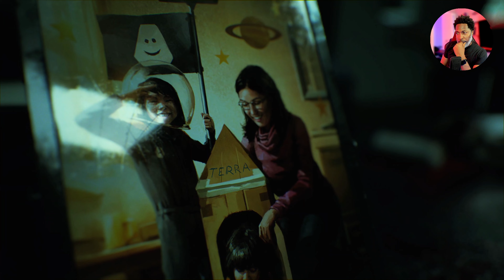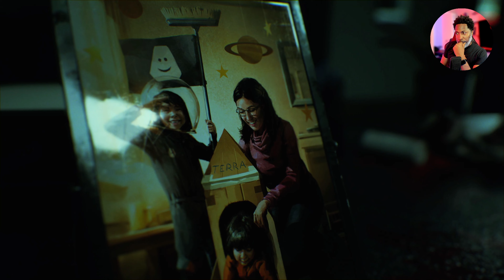This Game Starts to get Intense! Fort Solis PC Gameplay Walkthrough part 2 of 2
Fort Solis Gameplay walkthrough part 2